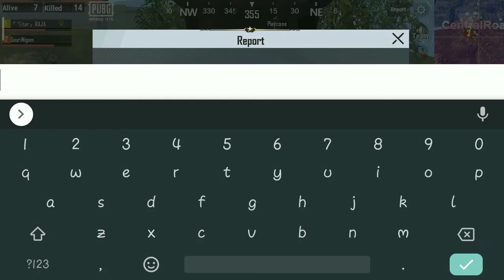Official Hacker in Pubg mobile lite | Full Hackes in pubg lite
LIKE For more amazing gaming videos👍